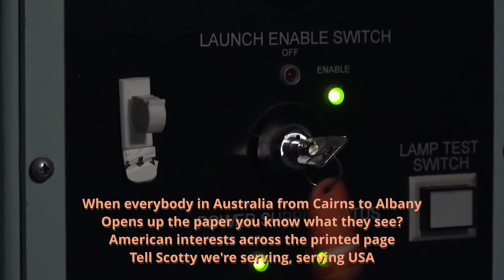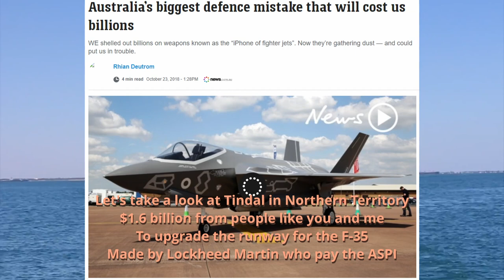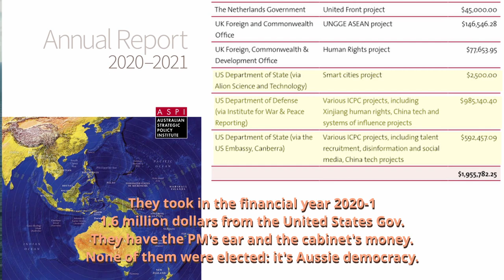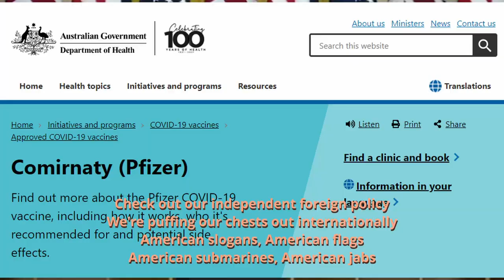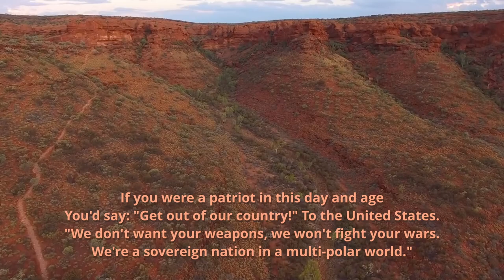Unplugged Australia - Servin' USA 2022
An update of the original:
Redgum - Servin' USA (1984)

Nominate "Alternative News" as the show.

Presented as part of Real Art's "Bummer of Love" 2022